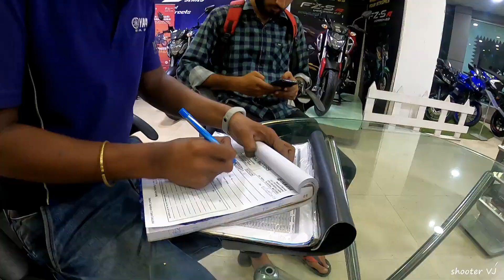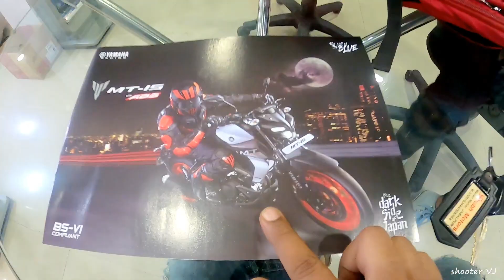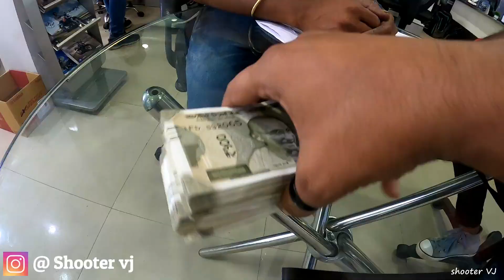Yamaha MT 15 New Bike Delivery 2021 || vlog #40 || Shooter vj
Taking Delivery Of New Bike Yamaha MT 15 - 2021  || vlog #40 || Shooter vj

Bajaj Qute Car's Driver Number : 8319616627